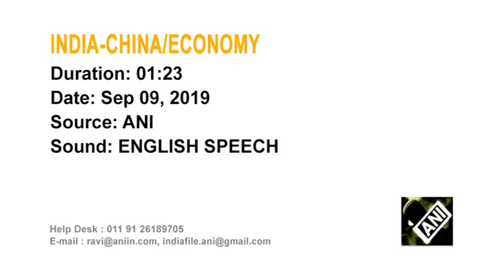India looking for home production investment from China, says policy commission